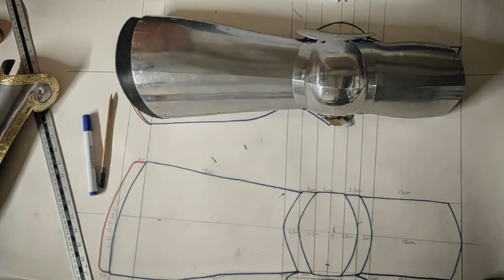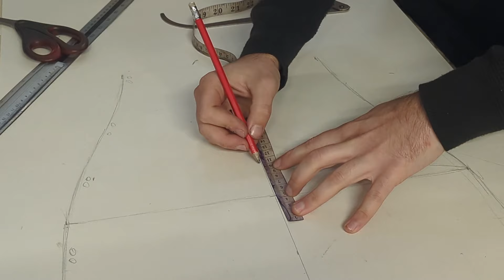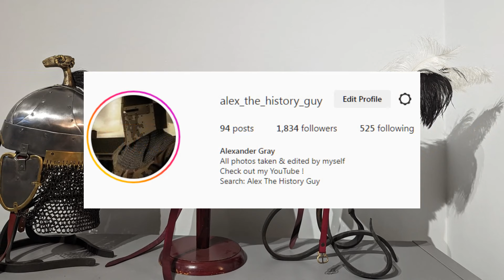I Lived As A Medieval Armourer For A Year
I have recently returned back to Norwich after living as a Medieval Armourer in Nottinghamshire for a year while working for Lancaster Armoury

In this video I show you all the things I learned and made during my 12 months as an armourers' apprentice.

Feel free to support me with just $5 a month for exclusive & extensive photography of all the historic sites I visit, behind the scenes armoury videos and medieval reenactment events I attend across the UK.

I also work for Lancaster Armoury - If you're interested in Medieval reenactment, we can supply your arms & armour!